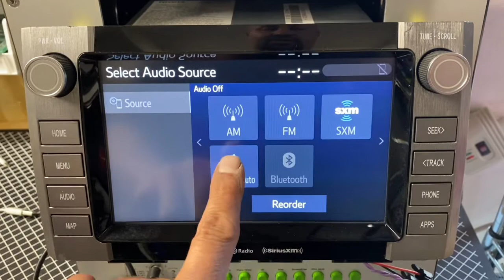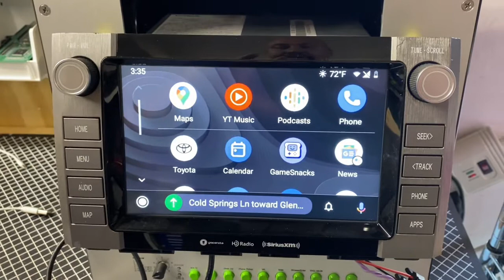2014-2019 Toyota Tundra Retrofit Entune 3.0 With Apple CarPlay and android auto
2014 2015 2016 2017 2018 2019 Toyota Tundra Retrofit Entune 3.0 With Apple CarPlay and android auto